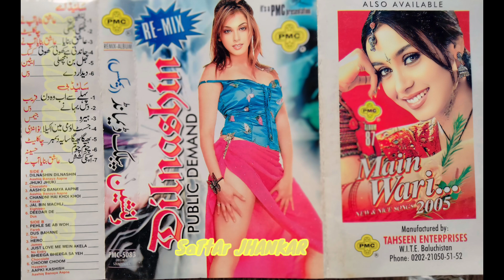Teri Yadoon Mein Remix The Killer Dilnashin Remix Public Demand